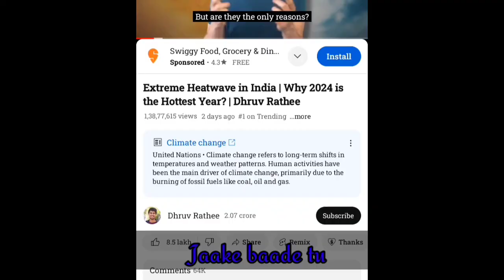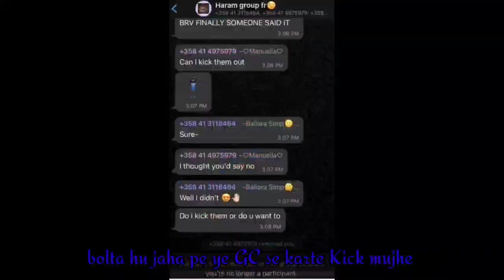Little Shepherds | prod.by @45flowbeatsprod83 |Devouter Agira | Rap songs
🎤 Little Shepherds | New Rap Song 🎧

Get ready to vibe with "Little Shepherds," our latest rap anthem that will have you bouncing to the beat! This track brings a fresh blend of intense lyrics, catchy hooks, and sick beats that define the essence of true rap music. Whether you’re a die-hard rap fan or just looking for some new music to add to your playlist, "Little Shepherds" delivers the rhythm and energy you crave.

prod by 45flowsbeats
lyrics/video/rap - Agira